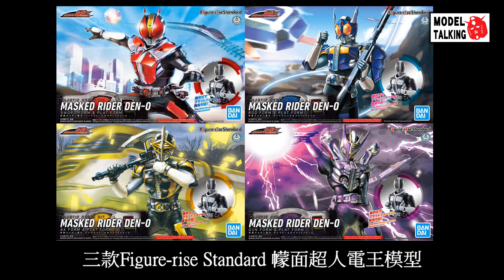Figure-rise Standard KAMAN RIDER DAN O 幪面超人電王 ( 3型態 ) - Figure模型速報 - MODEL TALKING -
Figure-rise Standard KAMAN RIDER DAN O (3款)
Price : 4,180yen (tax included)
Release Date: July.,2021
(有中文字幕)